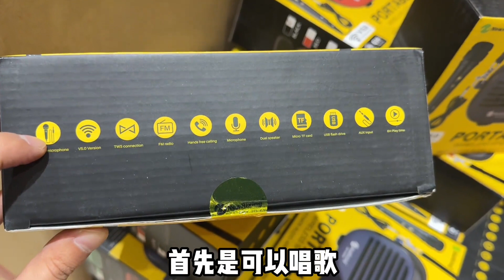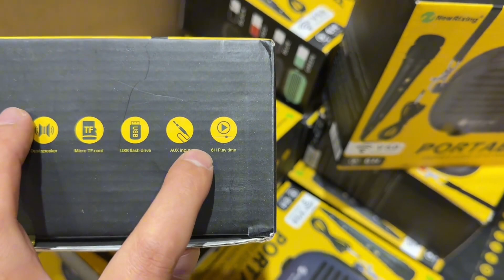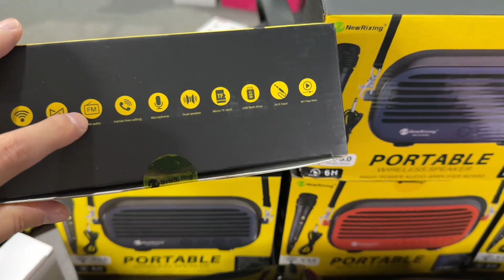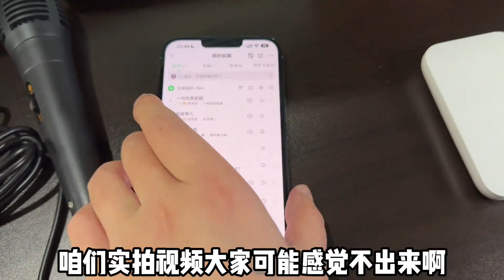捡漏一批可以唱歌的蓝牙音箱，支持TWS双机互联，还可以听收音机